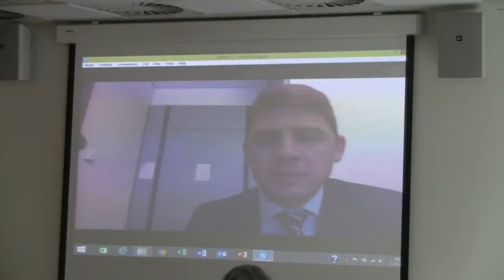Konference - Média a moc - 2.3.2017 - 02 - Petr Mach